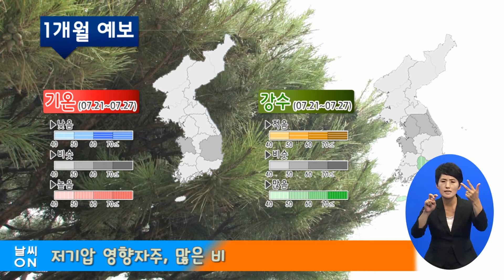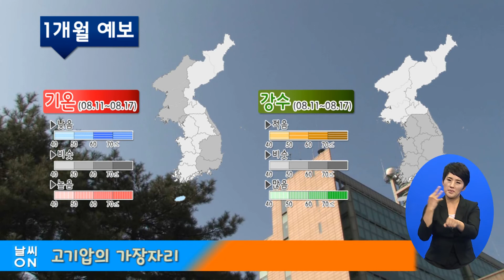(수화방송) 1개월 예보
◇1주 (07.21~07.27)
저기압의 영향을 자주 받겠으며, 많은 비가 올 때가 있겠음. 기온과 강수량은 평년과 비슷하겠음
◇2주 (07.28~08.03)
고기압의 가장자리에 들 때가 많겠으며, 저기압의 영향으로 많은 비가 올 때가 있겠음. 기온은 평년과 비슷하거나 높겠으며, 강수량은 평년과 비슷하거나 많겠음.
◇3주 (08.04~08.10)
고기압의 영향을 받아 무더운 날씨를 보일 때가 많겠으며, 대기불안정에 의해 국지적으로 많은 비가 올 때가 있겠음. 기온은 평년보다 높겠으며, 강수량은 평년보다 적겠음.
◇4주 (08.11~08.17)
고기압의 가장자리에 들 때가 많겠음. 기온과 강수량은 평년과 비슷하겠음.